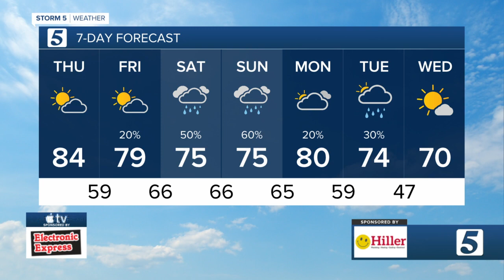Nikki-Dee's early morning forecast: Thursday, October 8, 2020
Nikki-Dee Ray's early morning forecast for Thursday, October 8, 2020.